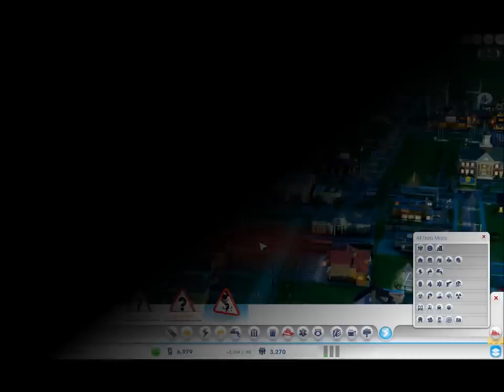SimCity 2013 Disaster: Tornado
Note that I review products I've purchased and also products sent to me free of charge in return for an honest review.